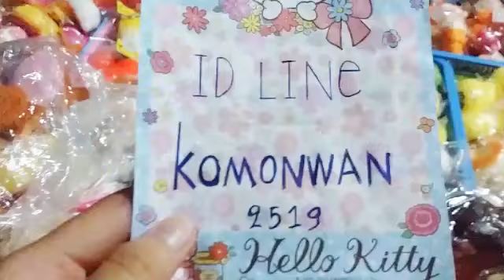ขายสกุชชี่ไม่แท้น่ารักมากYamroll shop🆔naonaoshop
Id line:naonaoshop
Id line:komonwan2519